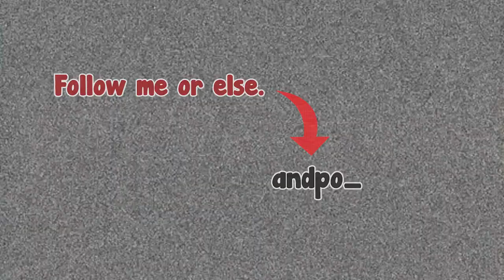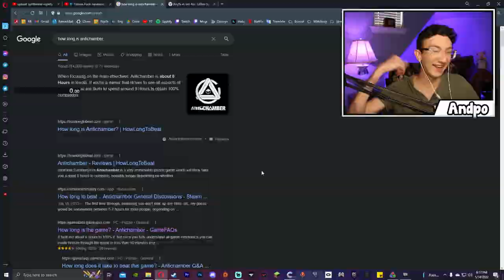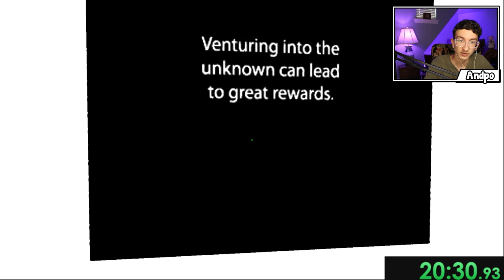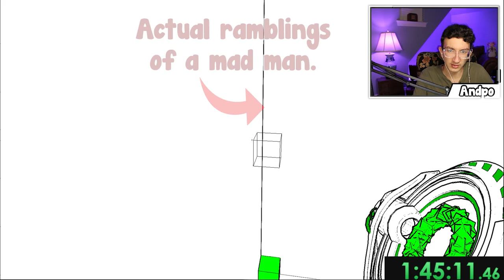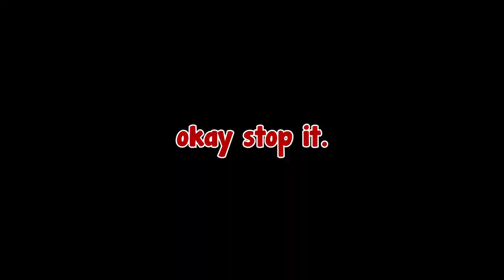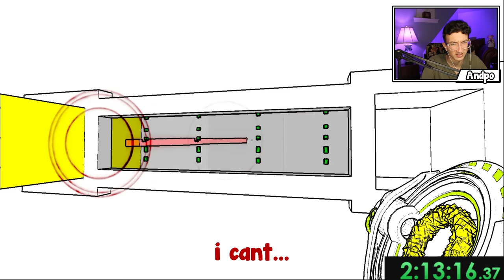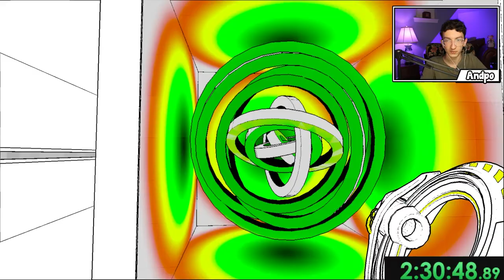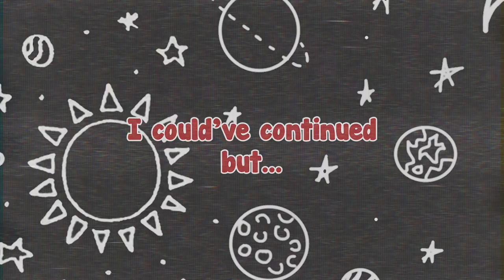I played the MOST CONFUSING puzzle game.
You can hear the toll this game takes on my brain...